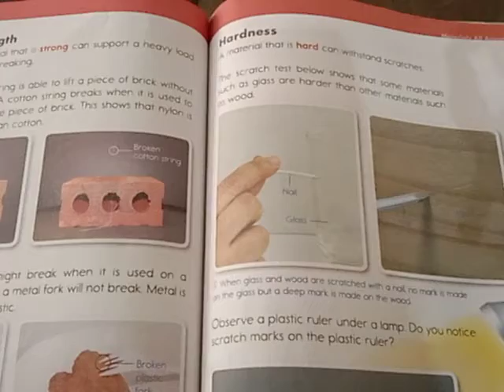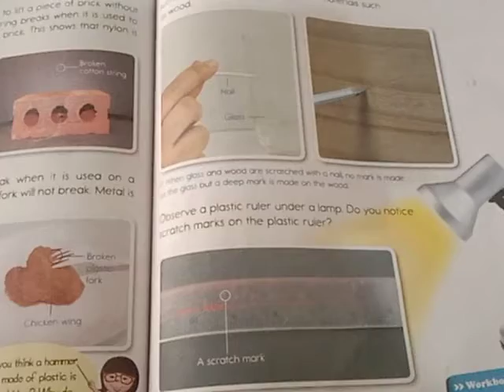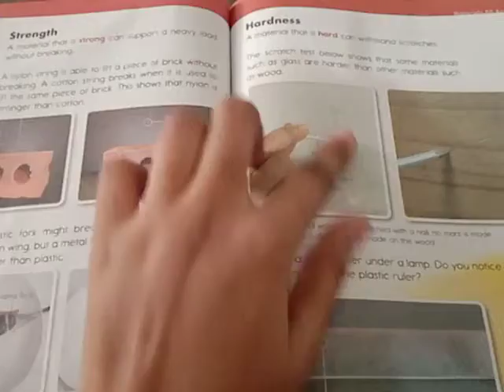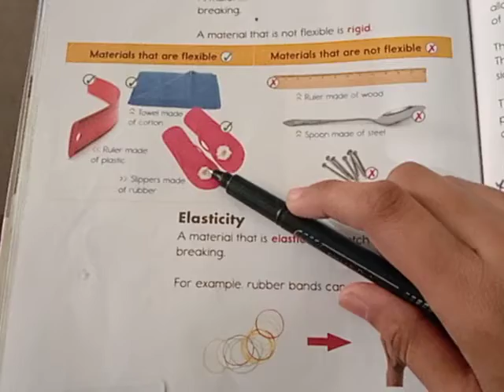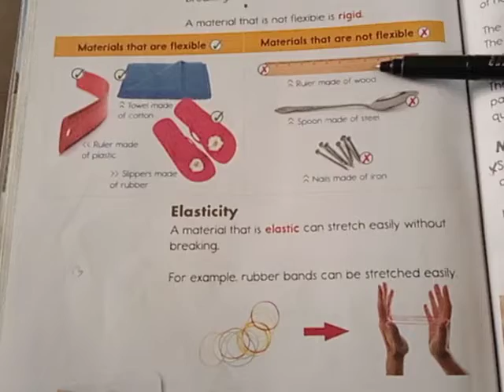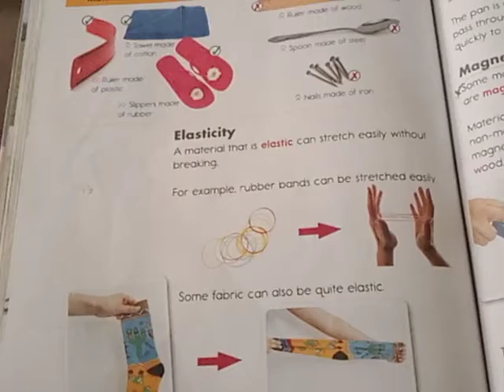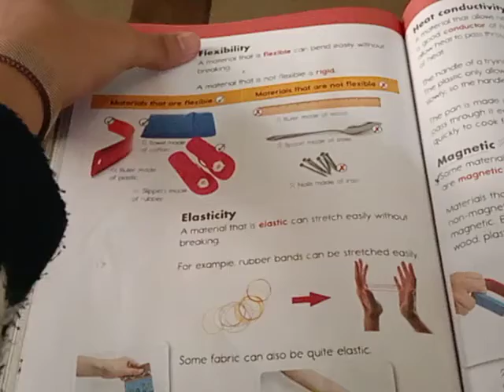video 13 class 3